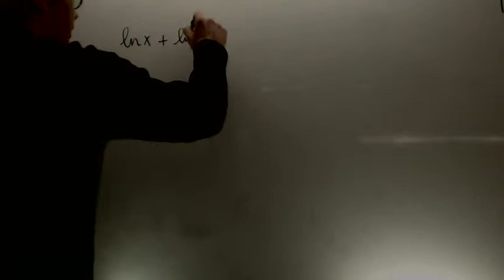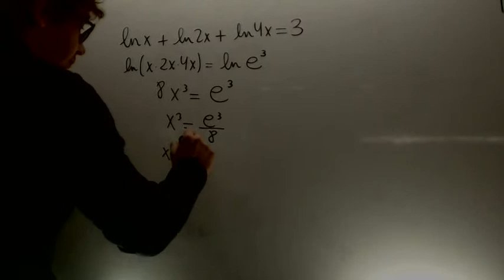Ecuaciones logaritmicas Matematicas 1º Bachillerato Academia Usero Estepona